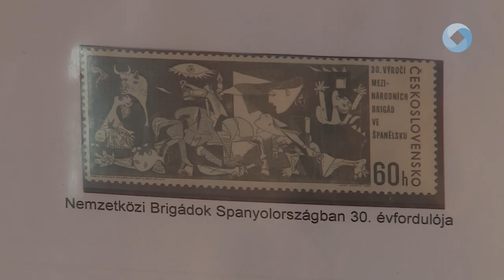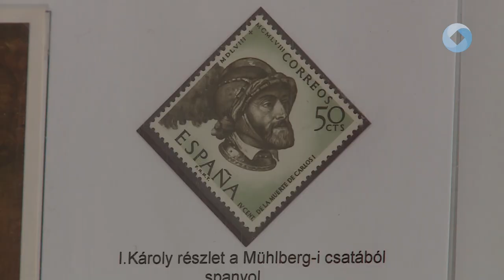Munkácsy bélyegeken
Megnyitotta az idei tanév első tárlatát a Városi Bélyeggyűjtő Kör a Munkácsy Mihály Általános Iskolában. Az intézményben a tanulók egészen az első félév végéig csodálhatják meg Munkácsy életét ábrázoló bélyegeket.